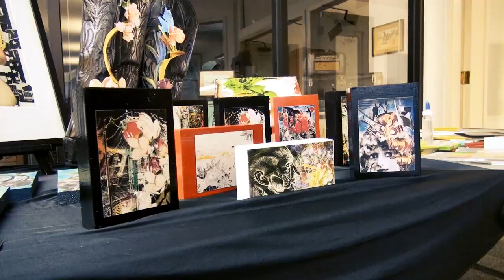LUT Artsplash 2024 1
10th annual Stockton Artsplash